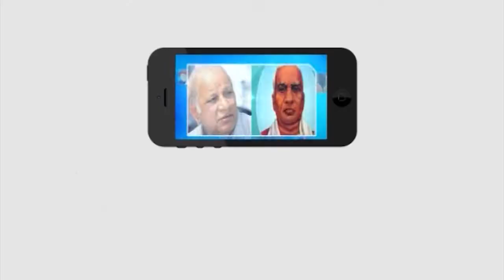Nellore Rural: ముస్లిం మైనారిటీలను వాడుకుని లబ్ది పొందాలని చూస్తారా..!! | Masterkey Tv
Category